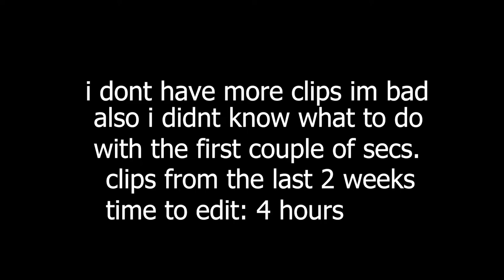CAN YOU FEEL MY HEART? 🖤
Clips from the last 2 weeks. Now im plat poggers
btw i was too lazy to get images for the thumbnail. :))

(ignore tags) friendly reminder i stole them